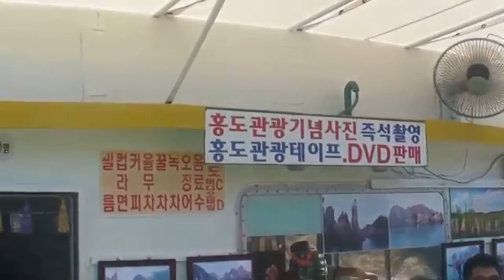120803 홍도 선상관광 3